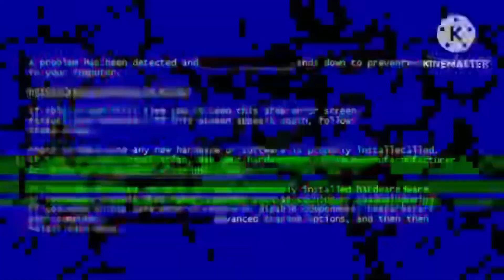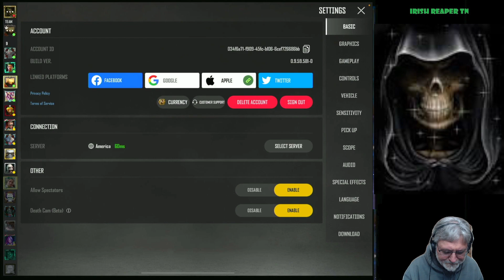2023-01-31 PUBG New State Game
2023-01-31 PUBG New State Game

Warning: This video may contain foul language. I do not personally use profanity, but there may be times others join a match, who do use profanity. Unfortunately we do not live in a perfect world. Some of the views of the people I play with do not reflect my views. I cannot control what team players say that join my matches.

PUBG Mobile, mixed in depending on the day and time.